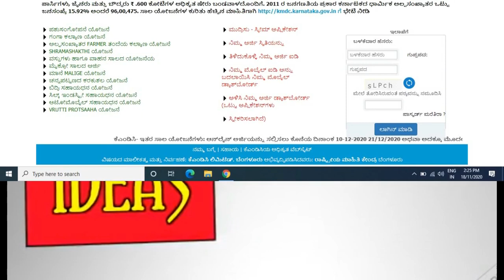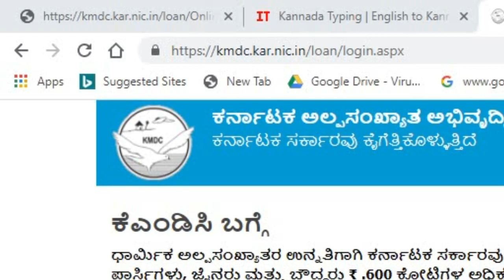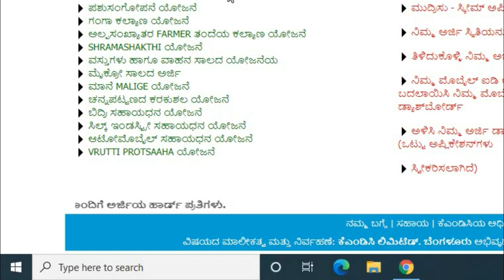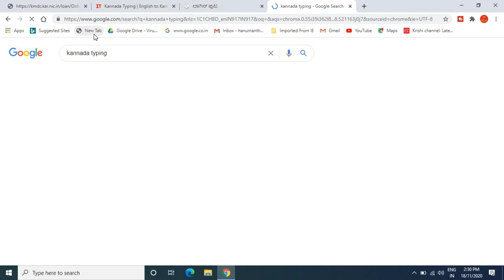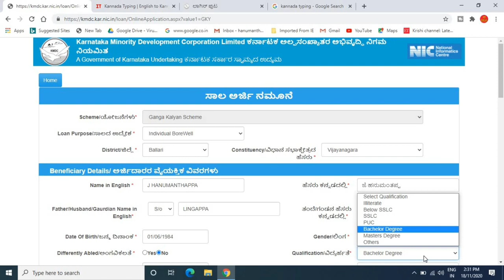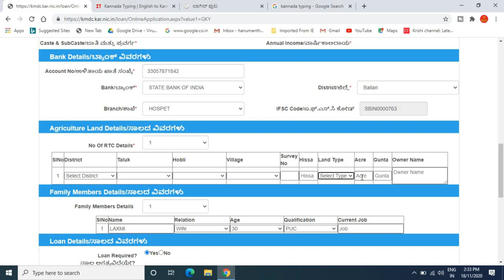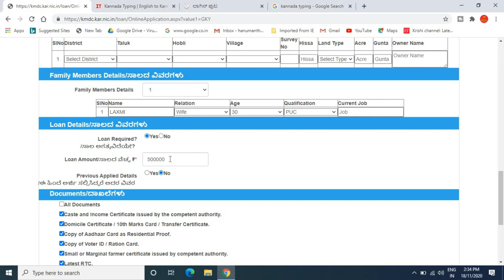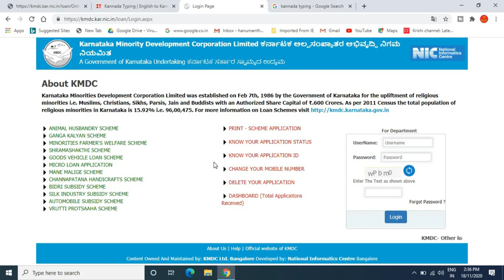how to apply ganga kalyana yojana online | ಗಂಗಾ ಕಲ್ಯಾಣ ಯೋಜನೆ | ganga kalyana yojane 2020-21 | ಕನ್ನಡ.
ಈ ವಿಡಿಯೋದಲ್ಲಿ ಗಂಗಾ ಕಲ್ಯಾಣ ಯೋಜನೆ ಗೆ ಆನ್ಲೈನ್ ನಲ್ಲಿ ಅರ್ಜಿ ಸಲ್ಲಿಸುವುದು ಹೇಗೆ ಎಂದು ತಿಳಿಸಲಾಗಿದೆ ( ganga kalyana yojane 2020-21 )

GEAR USED:
1. Mic
2. DRL-18H Ring Light
3. Tripod
4. High Quality Green Screen
5. Wallpaper

More:-

                                                           ವಂದೇ  ಮಾತರಂ ".